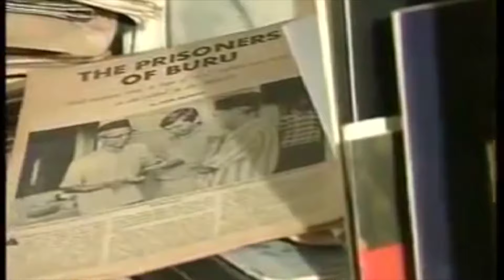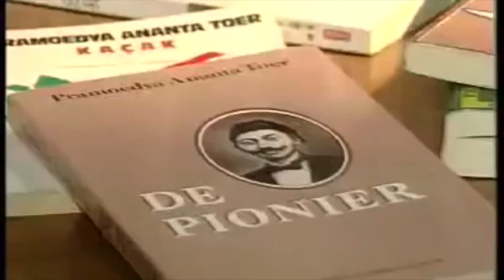Pramoedya Ananta Toer : Saya Tidak Bisa Diperintah | Bumi Manusia & Perburuan | Part 1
“Mendukung dan membantu Soekarno saya lakukan dengan sadar sebagai tugas nasional. Saya seorang individualis, tidak bisa diperintah dan tidak juga memberi perintah.”

Sikap politik Pram tegas dan mandiri. Meskipun  hal itu membuat Pram harus dipenjara pada masa Orde Baru, Pram tak menyesal. Menjadi pengarang harus berani.

Sumber Video : Yayasan Lontar Nusantara